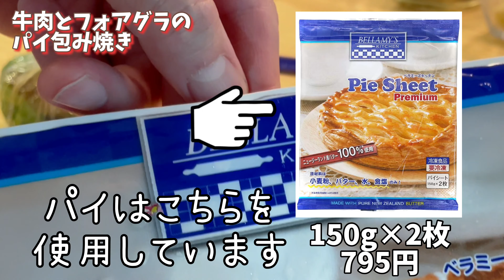牛肉とフォアグラのパイ包み焼き トリュフソース 結婚式などで作っていた料理を家で作ってみた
今回は結婚式やクリスマスコースで作っていた牛肉とフォアグラのパイ包みを作製してみました。
この工程を覚えてくパイずつ身に関してなんでも応用できますのでご覧ください。

エスコフィエディシブル昇格者作製　ホテル料理人

材料
アンガスビーフのサーロイン　　150ｇ　成形して80グラムにしました。
フォアグラ　　　　　　　　　　  50ｇ
トリュフ　　　　　　　　　　　  10ｇ
パイシート150×2枚　　　　　　 300ｇ 2枚全部使用してます。サイドは何かに使ってください。

付け合わせ
ズッキーニ　　　　　　　　　  　20ｇ
ヤングコーン　　　　　　　   　　1本

トリュフソース
トリュフ　　　　　　　　　　  　20ｇ　中国産
ポルト赤ワイン　　　　　　　　100㏄
デミグラスソース　　　　　　　100㏄【本来はフォンドヴォーで作製します。】
バター　　　　　　　　　　　　　適量

使った機材
グレステン包丁27㎝
木の板　　　　　　　　　　　　　グッデイで購入
シリコン刷毛　　　　　　　　　　100均で購入
オーブンパン　　　　　　　　　　100均で購入

takacookingclass